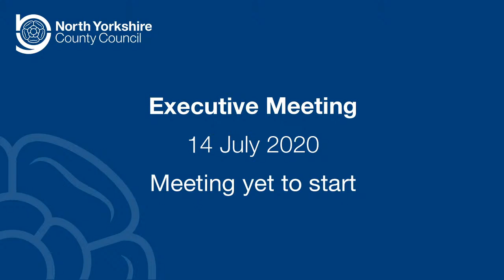North Yorkshire County Council - Executive Meeting – 11am, 14 July 2020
See the minutes and papers for the North Yorkshire County Council - Executive Meeting – 11am, 14 July 2020